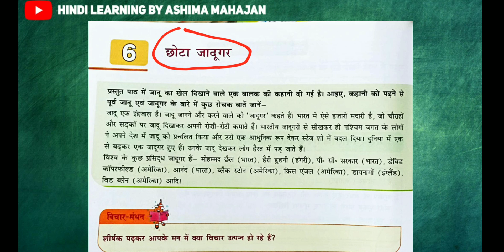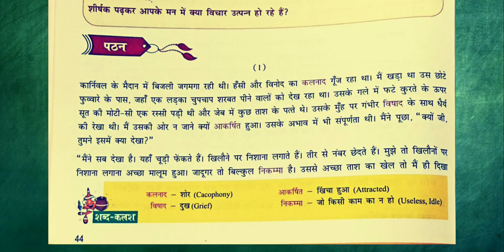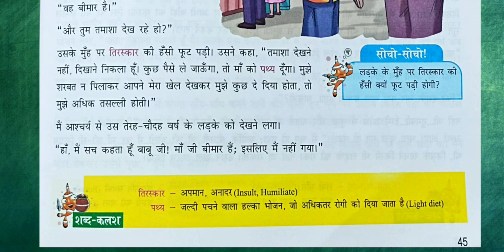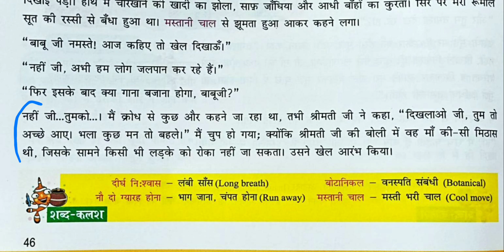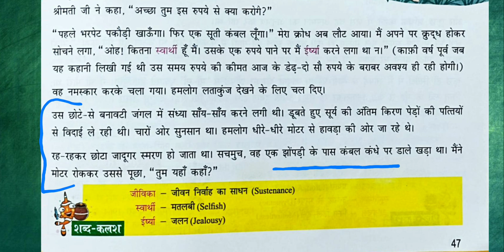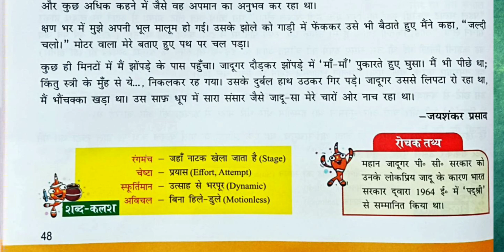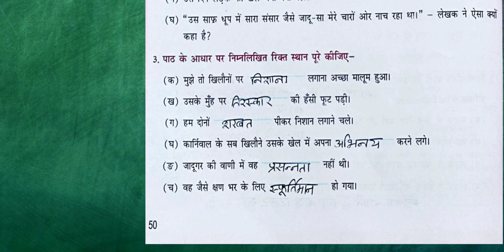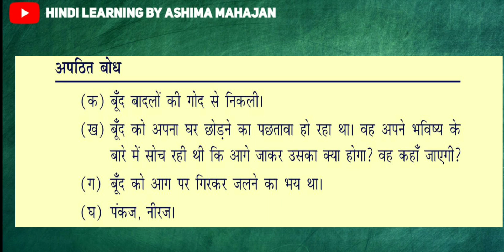निराली हिंदी पाठ्यपुस्तक | Nirali Hindi | Class 6 | Ch 6 | छोटा जादूगर Chota Jadugar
Sanskrit Pratyay

 संज्ञा के विकार

सर्वनाम

जीतनेवालीटीम

अनुच्छेदलेखन

चीटियोंकीअनोखीदुनिया